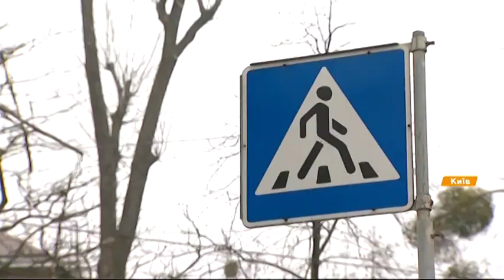Манекены на дорогах: поможет ли это улучшить статистику ДТП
На украинских дорогах появляются все больше манекенов, чтобы заставить водителя притормозить. Таким образом, власть борется с превышением скорости и пытается улучшить статистику ДТП.